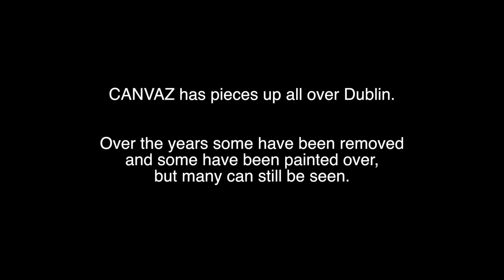Perfect Strangers: CANVAZ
Dublin-based street artist CANVAZ walks through his hometown examining some of his own pieces--something he doesn't normally do.

CANVAZ has painted hundreds of pieces in several parts of the world, from the streets of Dublin to Bristol to Liverpool all the way back to New York.